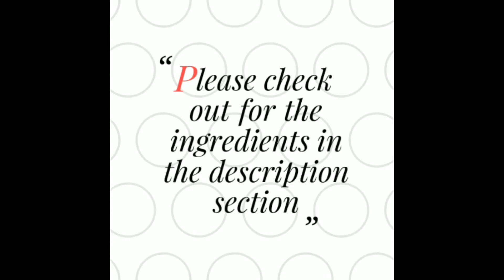#245 How to Make Matar Kulcha Recipe | Famous Street Food Matar Kulcha | Chole Kucha Recipe in Hindi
Hi Friends.. In today's video, we bring to you famous Delhi food matar kulcha recipe. This is an authentic street food which can be prepared easily at home and makes an excellent evening snacks or dinner recipe too.

The ingredients required for this recipe are as follows:

- 1 cup soaked white peas
- 1 onion
- 1 tbsp onion, ginger, garlic paste
- 2 green chillies
- 1 tomato
- 1 tsp turmeric powder
- 1 tsp red chilli powder
- 1 tbsp coriander pwoder
- 1 tsp jeera powder
- 1 tsp chaat masala powder
- 1 tsp pepper powder
- 1/2 lemon
- 1 tbsp oil